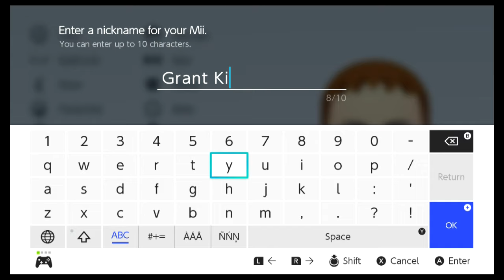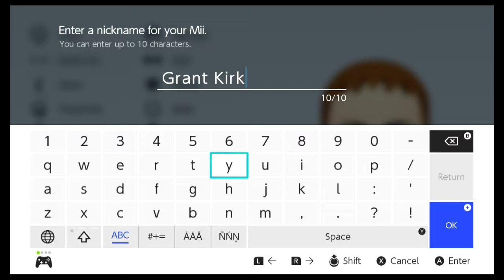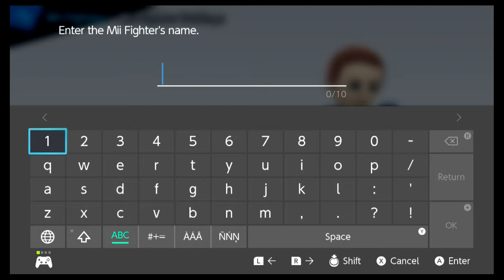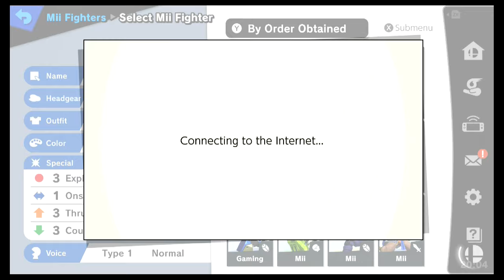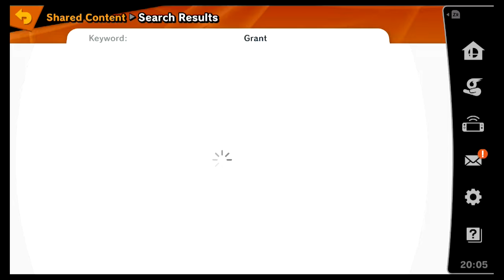Grant Kirkhope Joins Smash Ultimate!